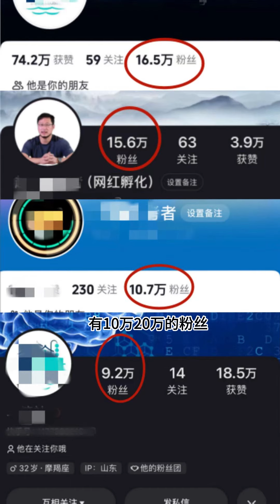庞老板的招聘通知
有很多免费的课程，教授太极拳、形意拳、八卦掌等传统中国功夫；
We mainly teach Taijiquan,xingyi, bagua and other traditional Chinese kung fu.

在中国我们有200w粉丝，1万多网课学员，欢迎大家加入我们的系统，传承功夫；
We have 2 million fans and more than 10,000 online course students in China.
Welcome you join our system and inherit Kung Fu;